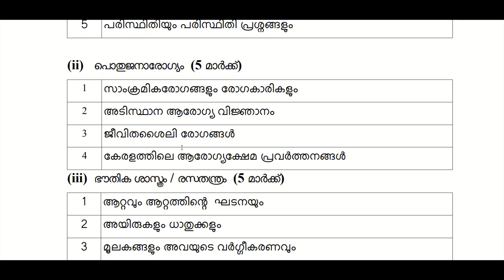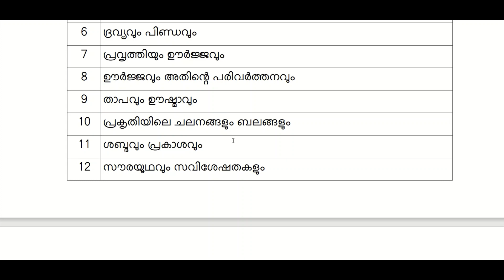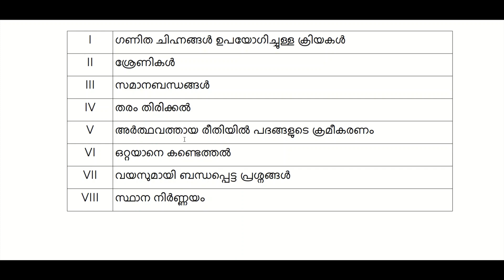LGS MAIN SYLLBUS FROM PSC WEBSITE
LGS MAIN SYLLABUS PUBLISHED .